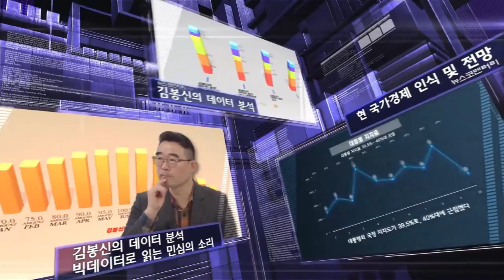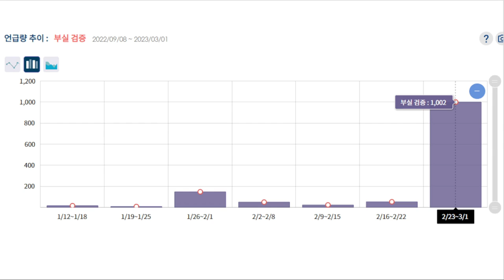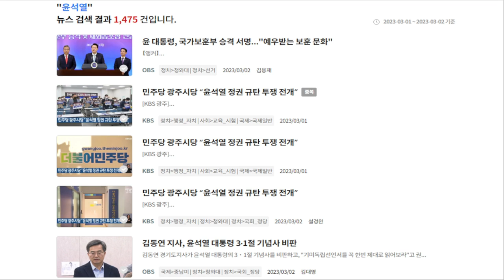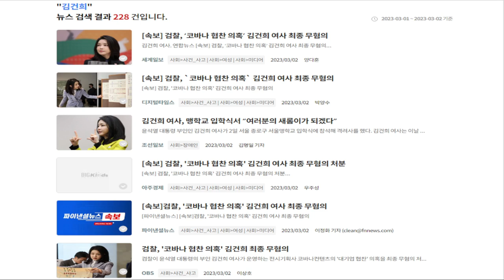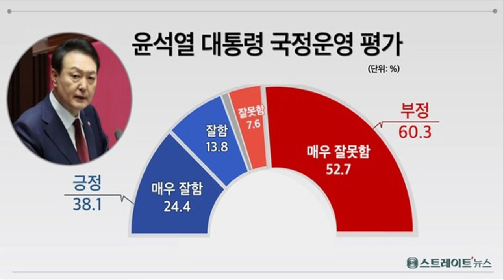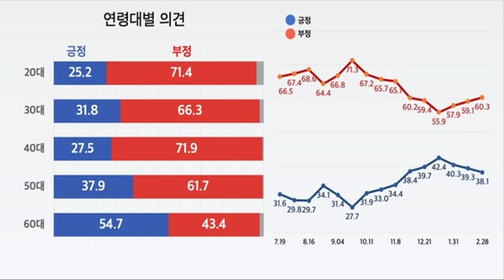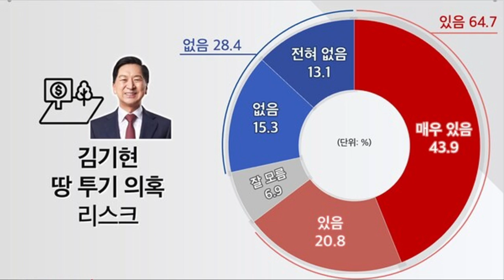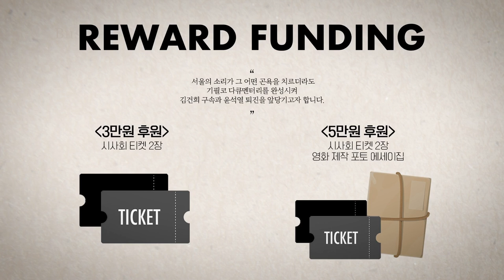윤석열 3.1절 기념사 분노한 민심의 향방은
△ 월~금 오전 8시 : 유용화의 뉴스코멘터리
 △ 월~금 오후 8시 : 이정헌의 허니라이브
 △ 월수금 오후 1시 : 박예슬의 톡터뷰
 △ 월 오후 3시 : 백은종 양희삼 안진걸의 세상속으로
 △ 화 오후 1시 : 백은종 깨어있는 대구 시민들의 가짜뉴스 팩트 체크
 △ 수 오후 3시 : 김태형 백자의 ㅆㄷㄱ (싸다구)